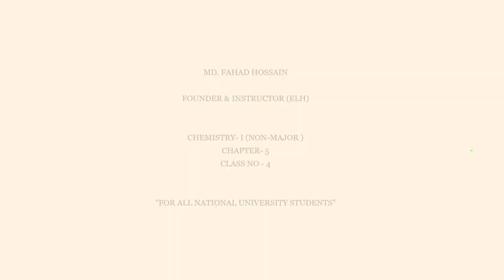রসায়ন- I নন - মেজর II অনার্স ১ম বর্ষ II (অধ্যায়: ৫ -- জারণ ও বিজারন) II Class: 2.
এই চ্যানেলে অনার্স ১ম ব‌র্ষের বি‌ভিন্ন বিষ‌য়ের উপর আলোচনা করা হয় ও সা‌জেশন প্রদান করা হয়।

প‌রিচালনায়:
জা‌তীয় বিশ্ব‌বিদ্যাল‌য়ের শিক্ষার্থীবৃন্দ ।

Support Us .